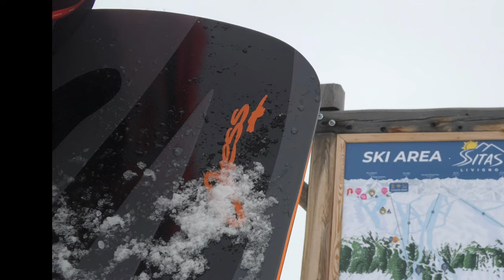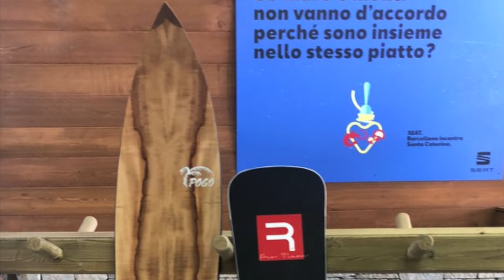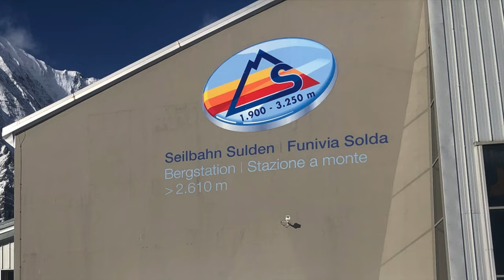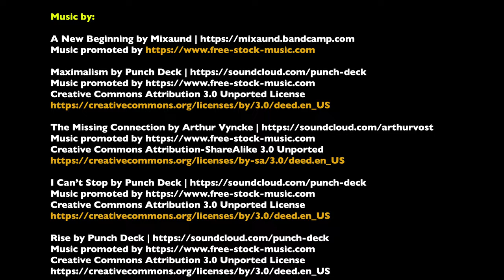Left, Right, Up, Down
4 days of carving in Switzerland and Italy with some amazing friends.

Alpine Snowboarding, Snowboard Carving, Montucky Clear CUT